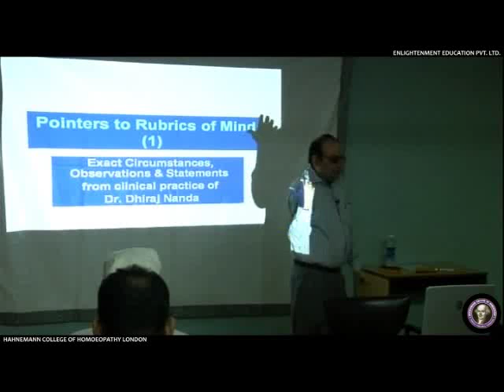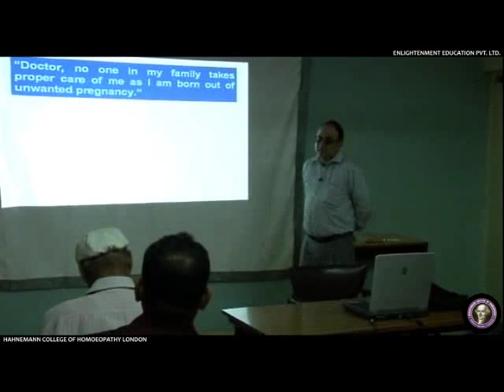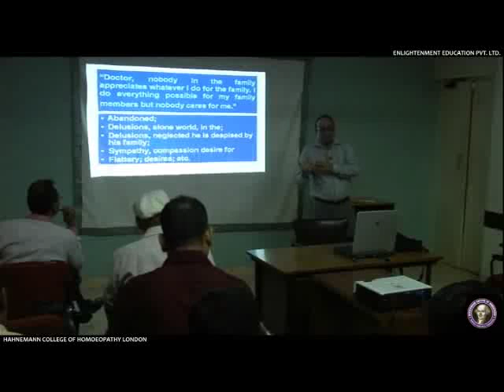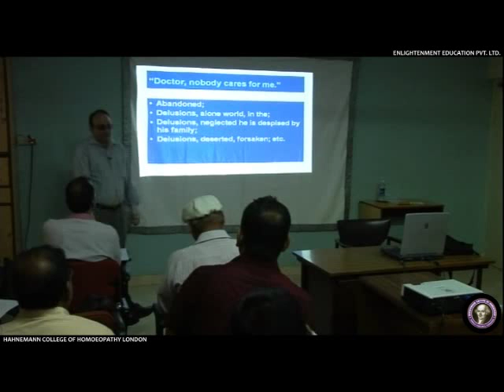Lecture by Dr. Dheeraj Nanda on the topic "Repertorisation & Rubric Selection"